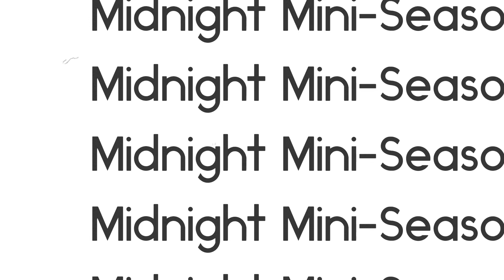Florida Lobster Mini Season 2023